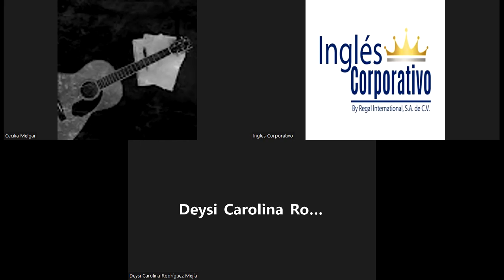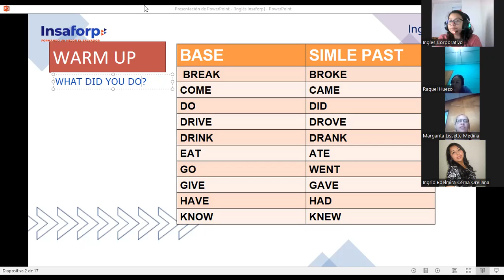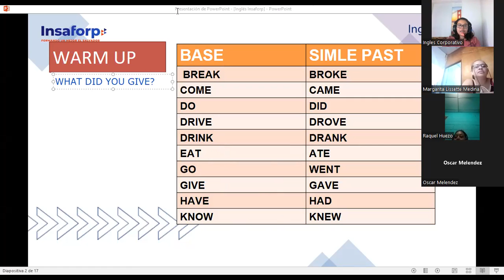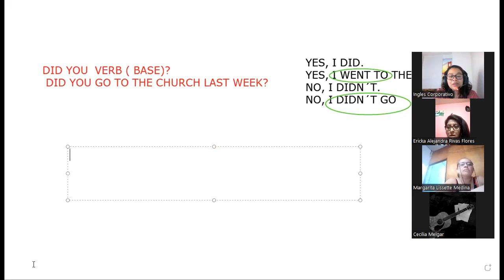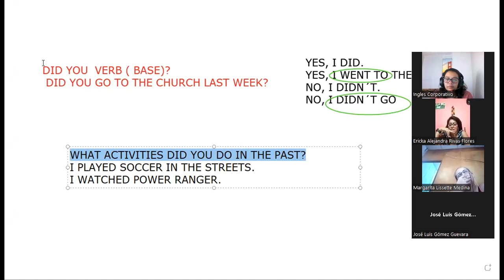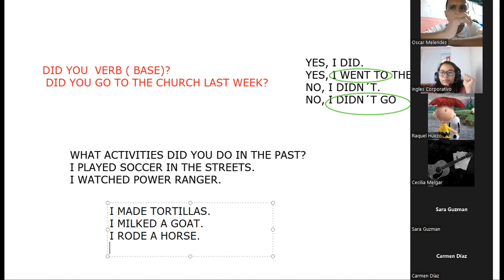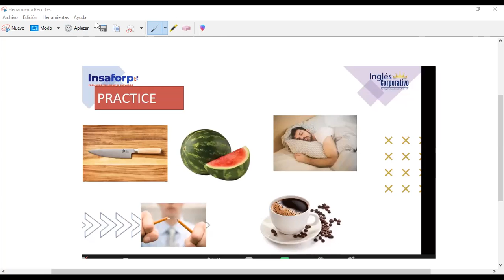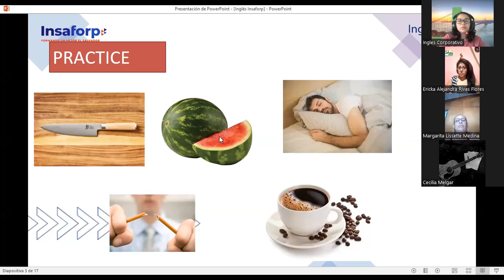Ingles Corporativo-JUNIO 2 SIMPLE PAST